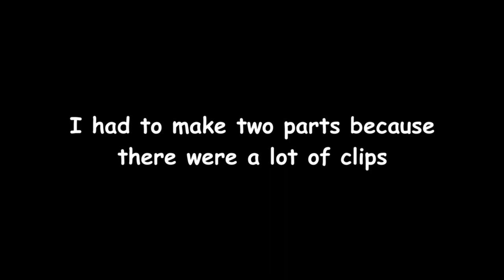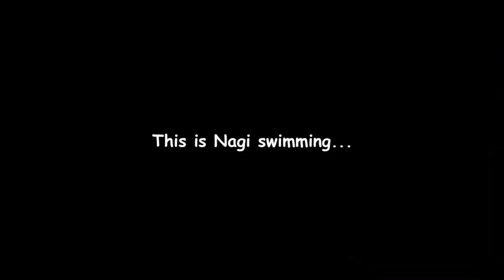[Eng Sub] Sleepy Nagi So plays Minecraft Part 1 [Nijisanji KR]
THE LONG AWAITED VIDEO IS DONE. I really don't know why this took so long to make tbh but here we are finally, another video!!! This time I'm presenting you a korean Nijisanji VTuber who has just started her career! That being said I hope I gave you a slight insight of what to expect from her when you start supporting her! But also feel free to check out the other VTuber channels below, Ara and Siu have debuted at the same time as Nagi ^^. I hope the editing didn't ruin the experience too much and thank you again for watching!

Timestamps

0:00 Intro
0:32 uNagi Hamburger + Baka Ojou
1:40 Yawning compilation
3:11 Conquering the Nijisanji World
5:40 Griefing Ara's home
8:32 English with Nagi and Siu